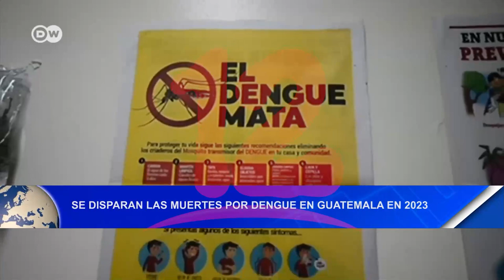Se disparan las muertes por dengue en Guatemala en 2023